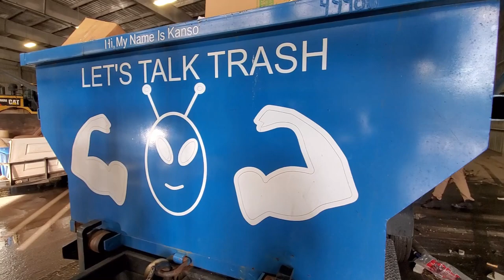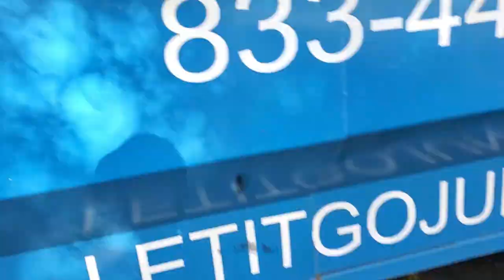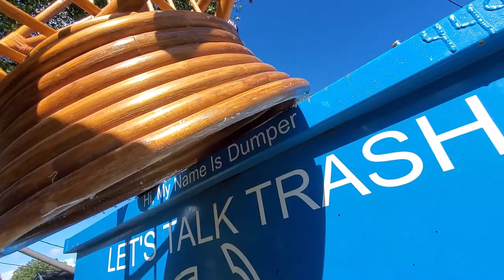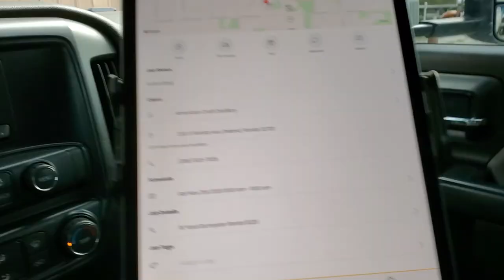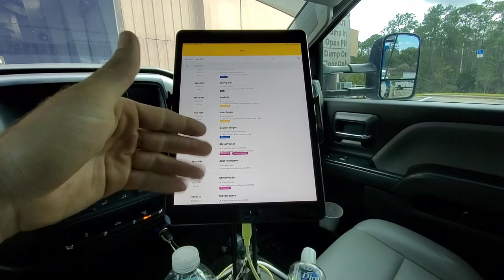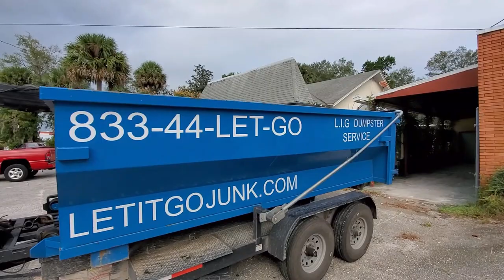What Do You Charge When Customers Do This?🤔😮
What do you charge? Manny and I Have a full day of dumpster rental, the customers keep loading over the top and there is a special guest in the middle. Lets do this!

Hi my name is Austin Hiers, This channel is a fun and sometimes goofy way to show you what goes on in the every day life of a Full Service Junk Removal / Dumpster Rental Company. We will show you how it is done as well as going into detail about specific questions you may have. Our videos are filled with cool or funky stuff we find and do. Filmed & Edited By The King Of Junk.